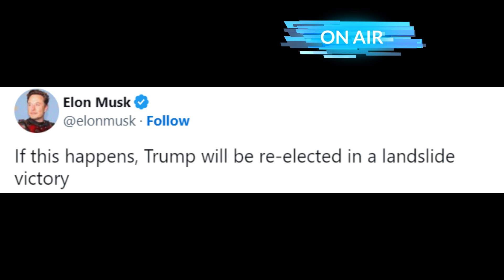Elon Musk Responds to Trump’s Announcement That He Expects to be Arrested Tuesday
45th President Donald J. Trump made a statement in response to news that broke Friday that he would be indicted next week by the Manhattan District Attorney Alvin Bragg